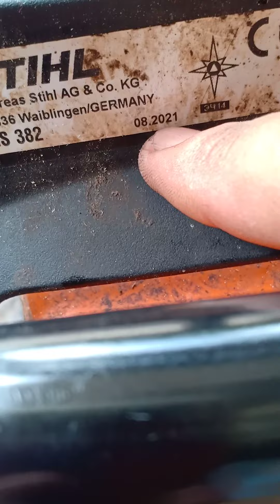stihl ms 382 siêu cọp con nguyên zin chưa ve sinh thanh lý về cho anh em khai thác 0838833891